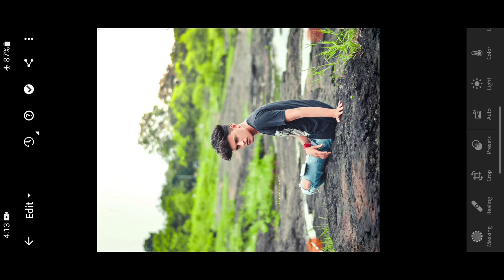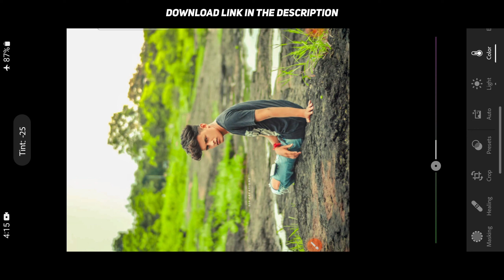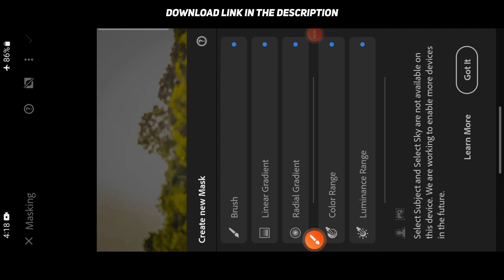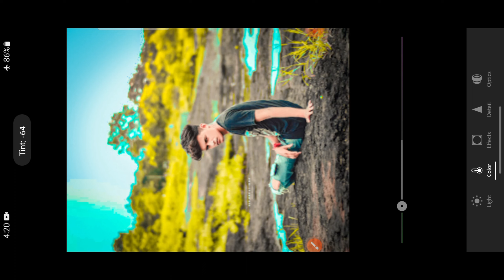Lightroom Blue and lime Colour photo editing Tutorial🔥| lr photo editing | photo editing in mobile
adobe lightroom
lightroom editing
lightroom editing tutorial lightroom mobile tutorial
lightroom presets lightroom tutorial
Lightroom edit new presets download free
lightroom presets
preset download
background blur photo editing
best lightroom presets editing presets
lightroom dark presets lightroom edit new